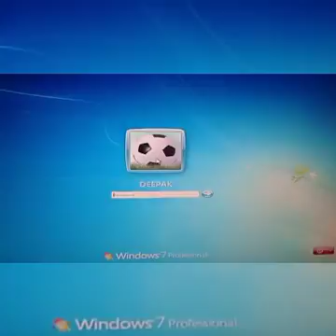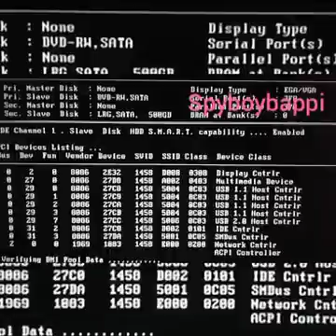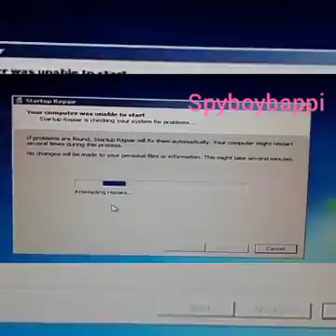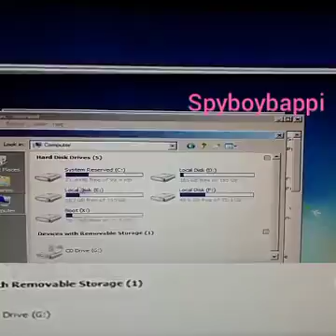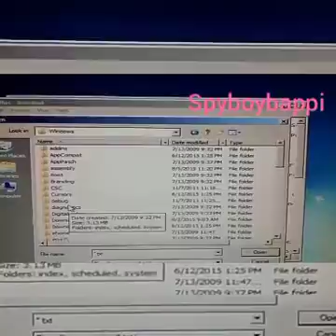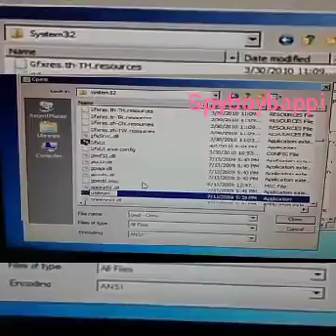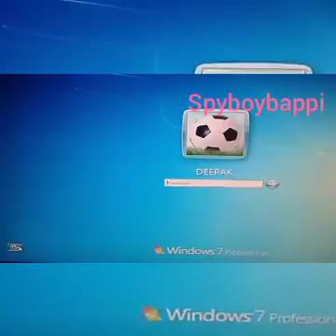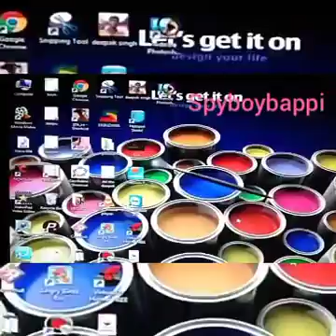How to crack PC password